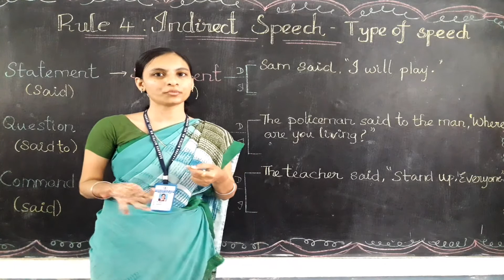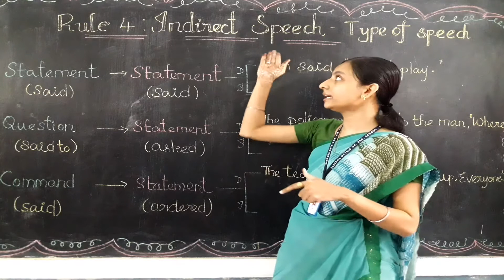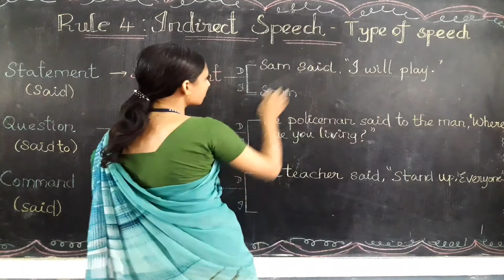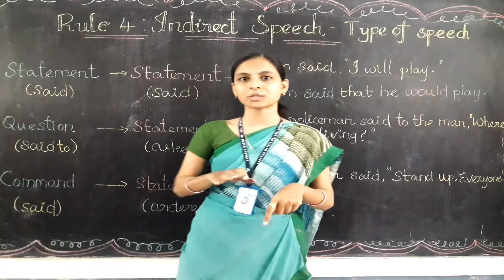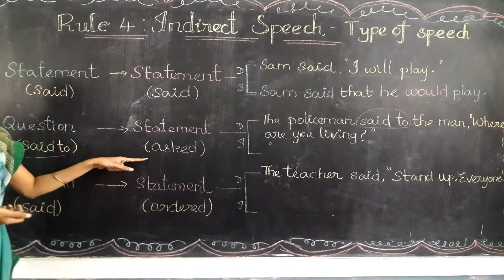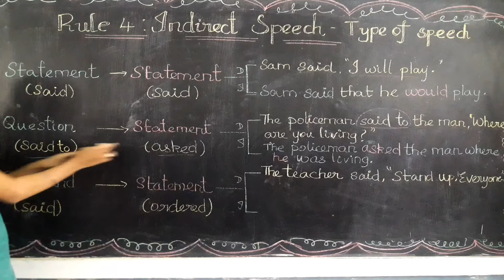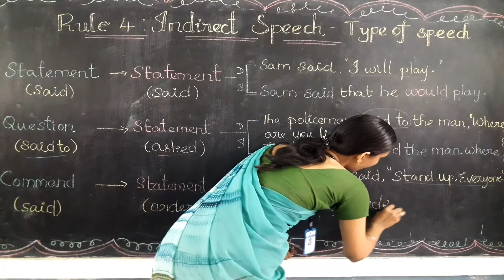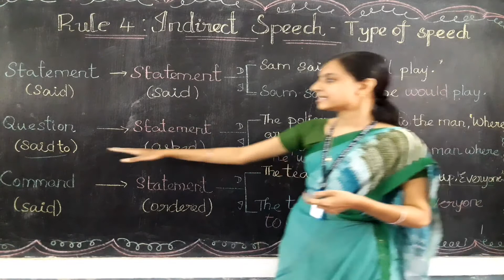Changing Direct to Indirect Speech Rule 4 Types of Speech Reporting verb Class 5 English